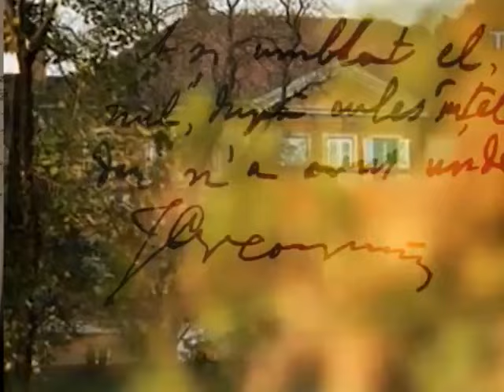Kickboxing, ortodoxie și patriotism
Emisiunea ''TREZEȘTE-TE, GHEORGHE TREZEȘTE-TE, IOANE!'' din 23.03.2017 de la 6 TV, realizată și moderată de Miron Manega. Tema emisiunii este „Kickboxing, ortodoxie și patriotism” și are ca invitați doi luptători de Kickboxing și arte marțiale: Cristiana Stancu-Mongol din București, (campioană mondială la Kickboxing) și Gabriel Apreutesei din Iași. În afară de artele marțiale, cei doi invitați mai au ceva în comun: credința în Dumnezeu și patriotismul. Detaliu important: Cristiana Stancu este absolventă a Facultății de Teologie din București, secția Artă Sacră. Ea este și pictoriță de icoane. Dicuțiile din cadrul emisiunii derivă din cele trei aspecte ale temei: Kickboxing, ortodoxie și patriotism. Deviza emisiunii este „Ca să fii român, trebuie să poți” (Grigore Vieru). Invitat permanent și tutelar: Dl. Mihai Eminescu.